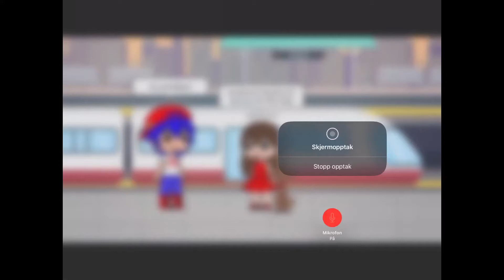Friday night funkin ep 3 week 3 (3/6)